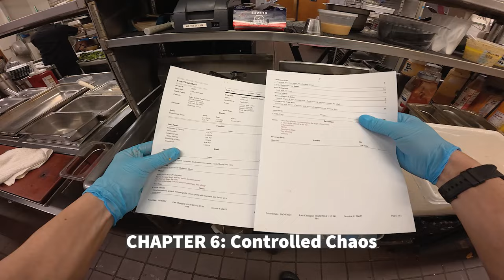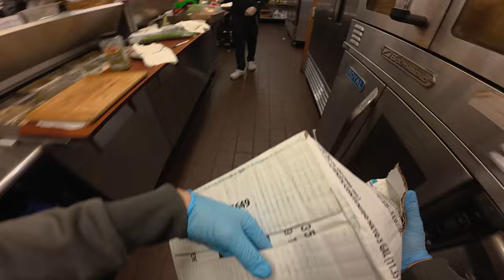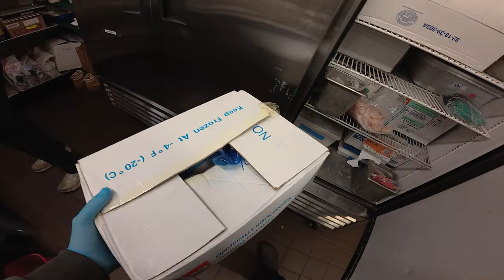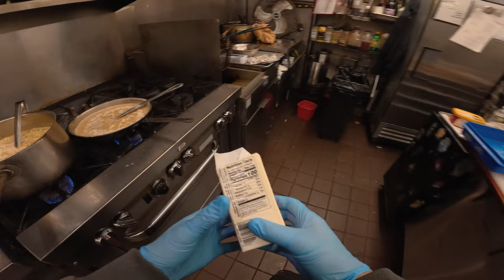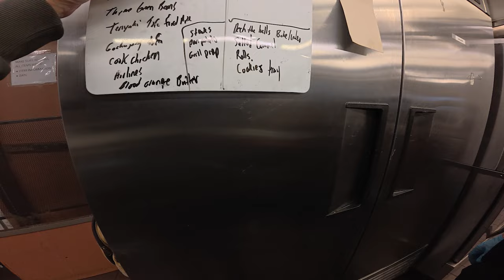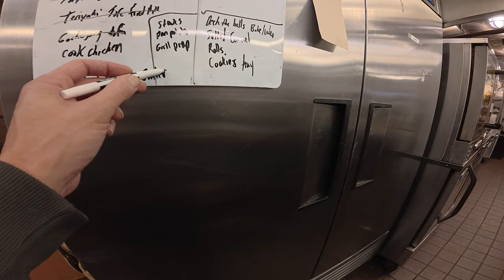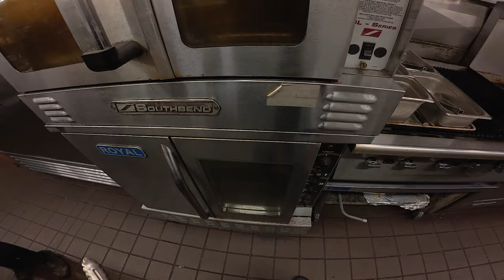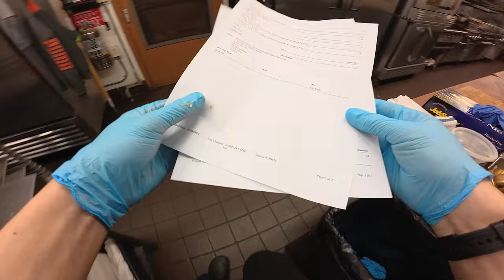POV Cooking: You're the Head Chef at a Lake Resort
Experience a day in the life of a head chef in this POV video taking you behind the scenes of a restaurant. See what it's like to work in the fast-paced and exciting world of the culinary industry!

Skip Along To Your Favorite Chapter
0:00 Intro
03:15 - LASAGNA PREP
11:58 - SOUP PREP
43:14 - HEATING UP
1:06:12 - CHEF DREAMS
1:07:30 - DINNER SERVICE
1:12:21 - STRUGGLING ARTIST
1:40:36 - CONTROLLED CHAOS